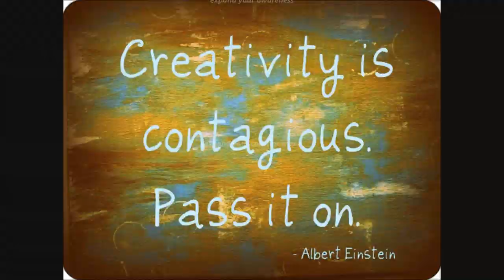Unlock Creativity Subliminal 2 (Audio + Visual)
Unlock Creativity Subliminal 2.

Text & Audio Affirmations:
Be creative.
Find solutions.
Expand your awareness.
Expand your consciousness.
Feel relaxed.
Feel inspired.
Be spontaneous.
Have fun.

Watch in HD. Headphones/Earphones are recommended. Use this subliminal video often to unlock creativity. Watch and listen for best results. You can still get results from just watching or just listening if that's more convenient for you. This subliminal video has both audio and visual affirmations. Set to a comfortable volume. Do not listen while driving or operating machinery. Use at least once a day until no longer needed.

Binaural Beat Brainwave Frequency: 1hz (Delta)